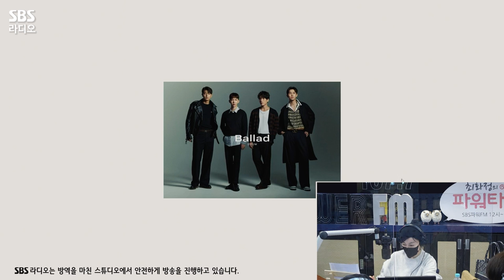[FULL] 7년 만에 완전체로 돌아온 2am(투에이엠)🍂 컴백 첫 보는 라디오 | 최화정의 파워타임 | 211102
최파타는 8년 만에 출연한 4명의 완전체 이창민, 임슬옹, 조권, 정진운
〈Ballad 21 F/W〉이라는 앨범으로 컴백한 2am(투에이엠)🕑
내 귀에 가을을 담아버린 신곡 ‘잘 가라니’ 라이브는 무조건 들어야 하는 거 아시죠?🍂
추억 소환되는명곡 ‘죽어도 못보내’ 라이브까지 꼭 확인하세요!
오랜만에 만나서 더 반가운 새벽 두시 OPPA들,
2am(투에이엠) 최파타 보는 라디오 풀버전 공개!🙌

15:35 🎼[LIVE] 2am - 잘 가라니(No good in good-bye)
31:45 🎼[LIVE] 2am - 죽어도 못보내(Never let you go)

매일 낮 12시~2시 최화정의 파워타임
*2021년 11월 2일* 방송중